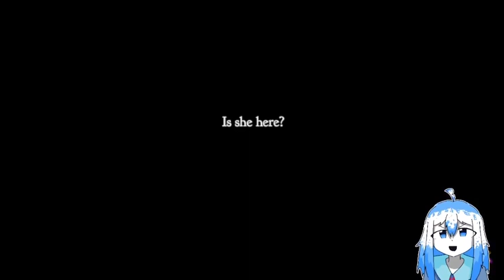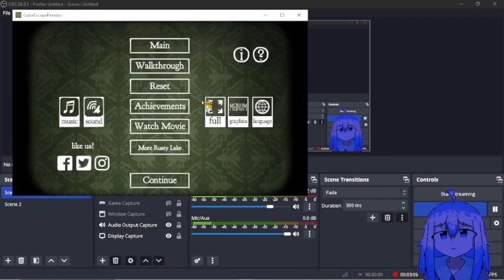【Cube Escape: Paradox】 mystery of a murder victim